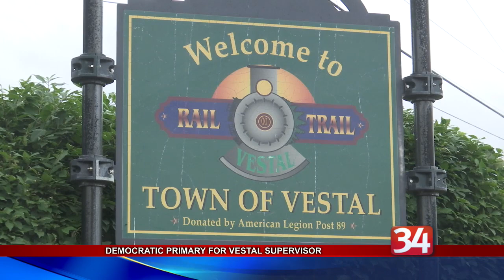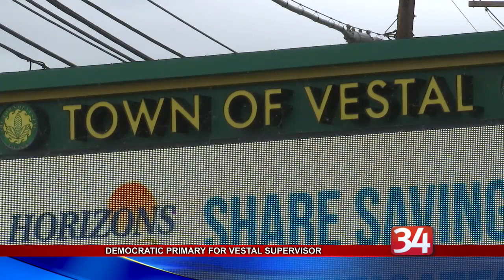Democratic Primary for Vestal Supervisor